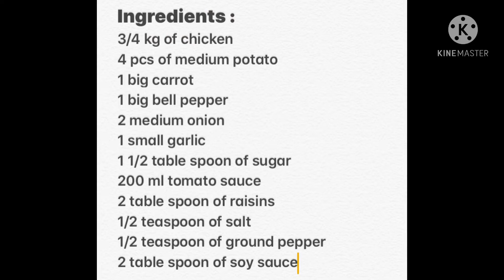Easy Recipe, Chicken Afritada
Try this Recipe and you will love it